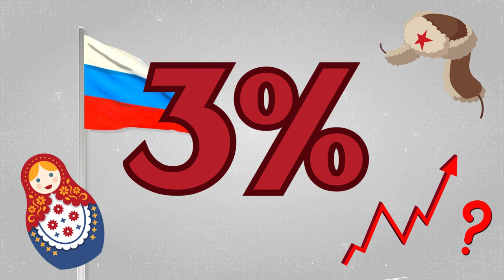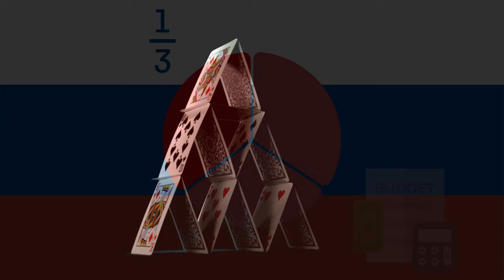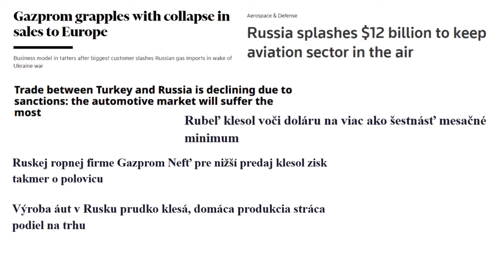Skutočný dôvod, prečo ruská ekonomika narástla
Určite ste to už počuli. Ruská ekonomika narástla v roku 2023 o 3%. To je väčší rast, než mali bohaté demokratické štáty. Ale vedeli ste o tom, že ukrajinské HDP v roku 2023 narástlo až o 4,9%?

Ako je to možné, že ekonomiky krajín vo vojne rastú?